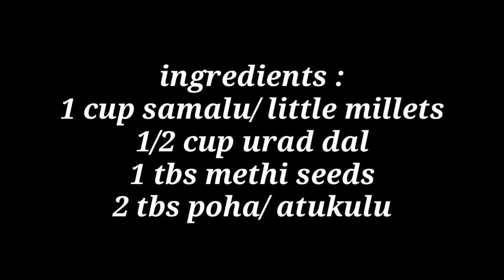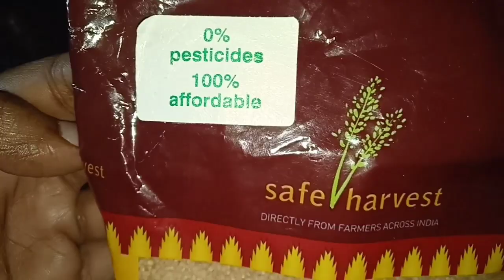సామల తో ఇడ్లీ దోస|SAMALU|2 in 1 IDLY DOSA BTTER|WEIGHTLOSS|LITTLE MILLET |IDLI PINDI